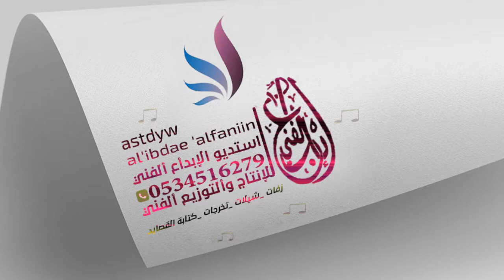شيلة تخرج مجانيه باسم ابراهيم 2020 الف ميروك التخرج يا سليل النشاما شيلات عن التخرج